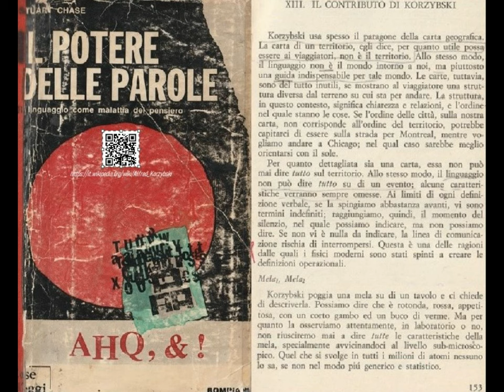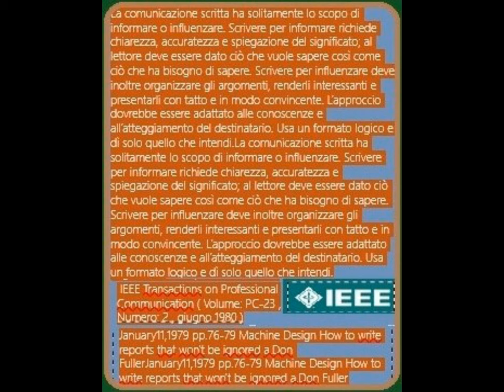Tiny EpitomeDivertissement [by Sergio Conegliano]